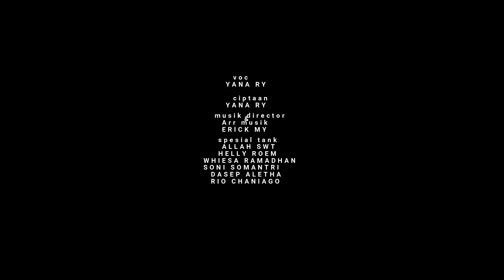Bicaralah Yana RY Arr musik Erick My . Song for Coruptor.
semoga Negara kita cepat bebas dari para koruptor..